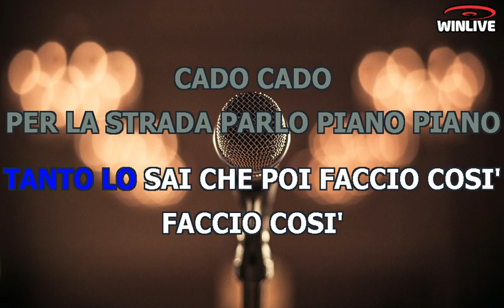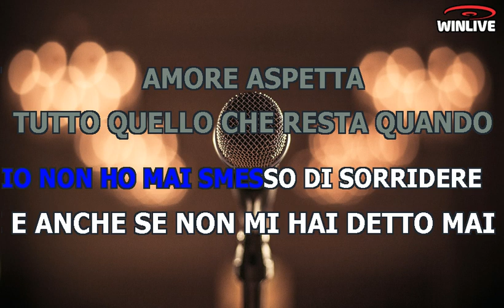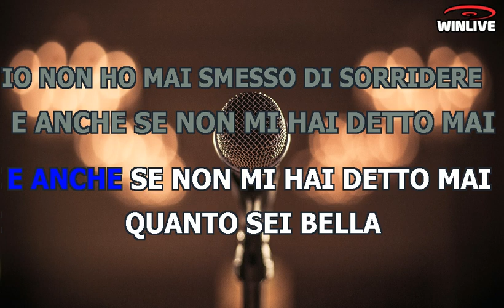Karaoke con Testo - Musica (E Il Resto Scompare) - Elettra Lamborghini - Base Musicale in MP3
Benvenuti sul mio canale Karaoke! Oggi ti presento una fantastica base musicale in formato MP3 della canzone "Musica (E Il Resto Scompare) - Elettra Lamborghini" completa di testo sincronizzato. Che tu sia un appassionato cantante o desideri semplicemente divertirti con gli amici, questa base musicale ti permetterà di esprimere la tua voce e creare momenti musicali indimenticabili.

Scarica subito la base musicale MP3 di "Musica (E Il Resto Scompare) - Elettra Lamborghini" con testo sincronizzato e preparati a stupire il tuo pubblico.